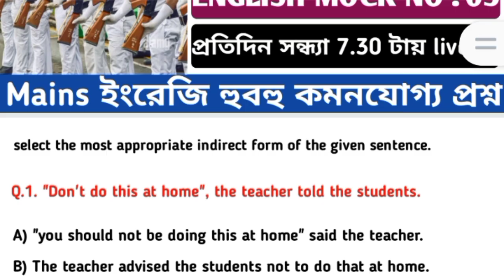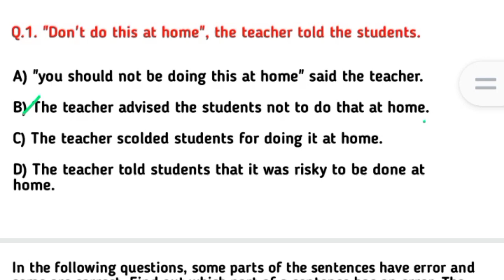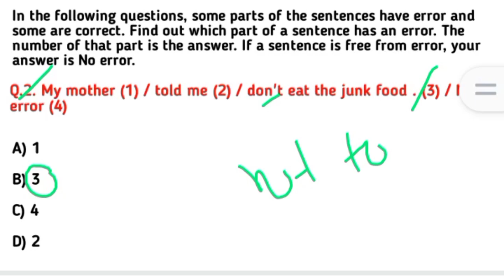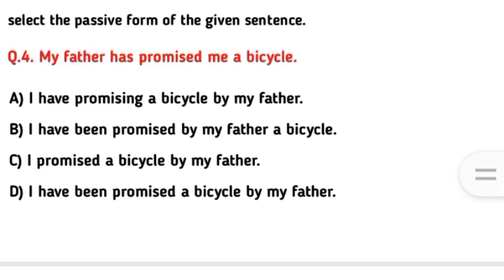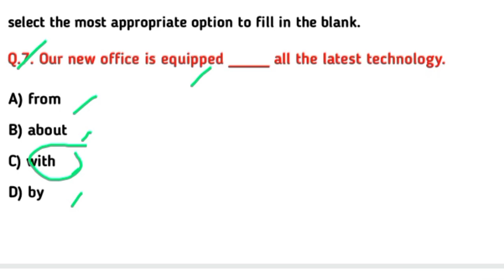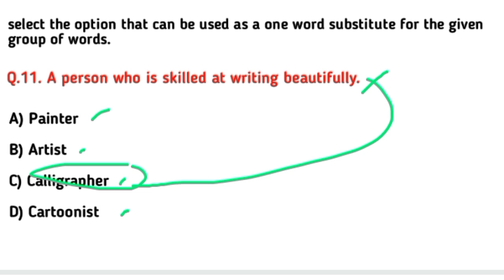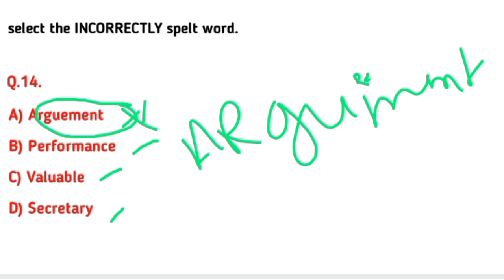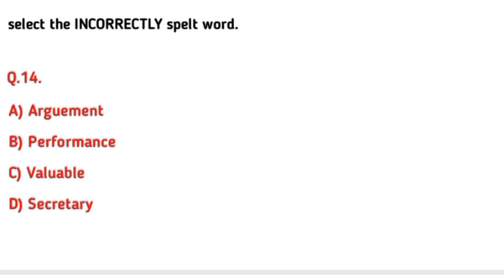kp constable mains exam english class ll part : 05 ll বিগত বছরের 15 টি প্রশ্ন ll kp english question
your queries 👇
kp main english questions
kp constable main exam english questions
kp main english question
wbp lady Constable english class
kp english question
wbp english question
kp Constable main exam english question
kp english class daily
kp Constable main exam english class
english class for kp and wbp
kp english class